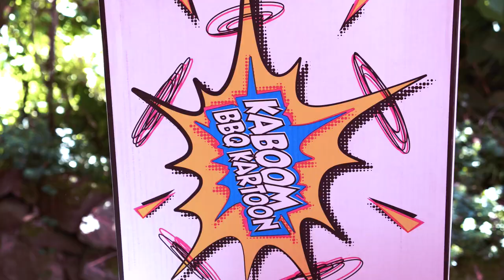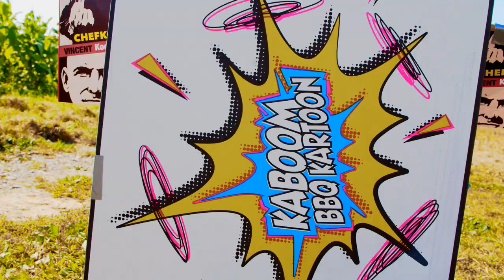Chefkoch Vincent Kochshow #203 KABOOM BOX by Tim Mälzer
KABOOM BOX by Tim Mälzer
Beat by Lezter